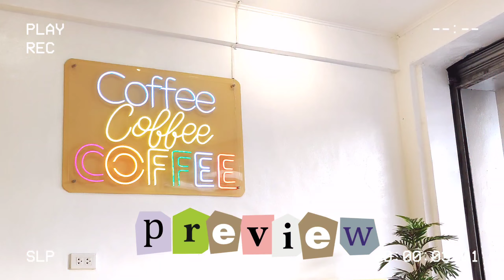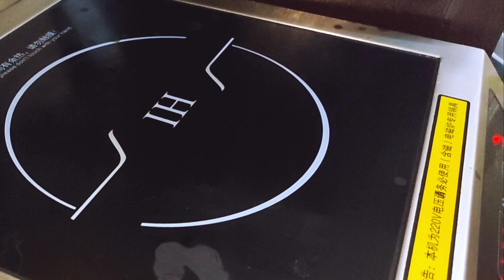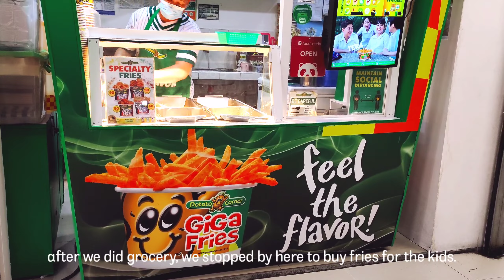Weekly Vlog #6 - Chill Week / Making Spam Musubi / Buying new fan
Hello It's Jazzy,
this weeks vlog is just a chill week, we just bought our dream fan and so on.

Music 🎼🎶🎶